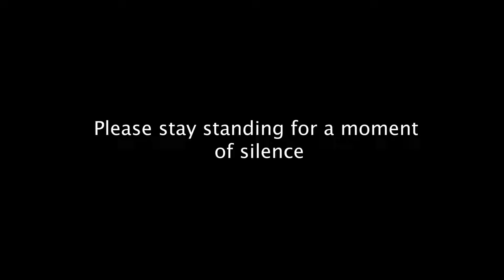Morning Announcements January 26th & 29th | Timber Creek Television